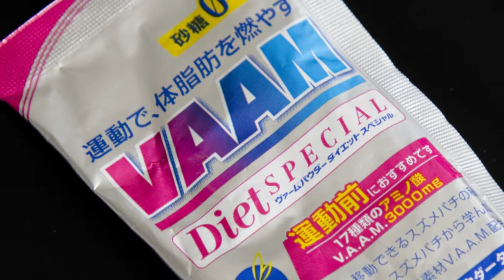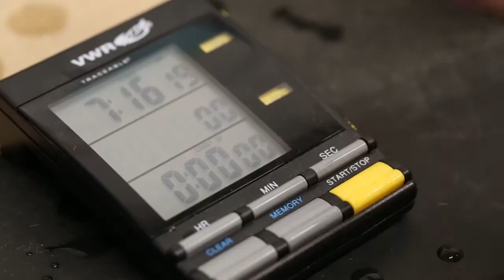Research in Action: Testing the Effects of Vespa Amino Acid Mixture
Caitlin Linville and Monica Kaur, junior nursing majors, are studying the effects of Vespa Amino Acid Mixture (VAAM), an amino acid mixture derived from the saliva of giant Japanese hornet larva, on house flies. The mixture in wasps enables extraordinary endurance that allows for longer foraging intervals. The research team is testing to see if those higher levels of endurance appear in flies who have been given VAAM.